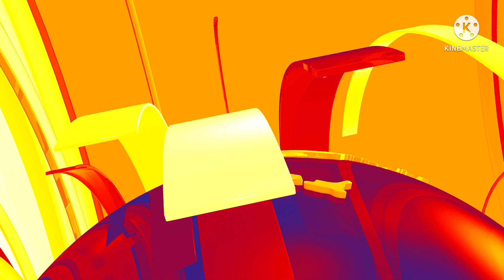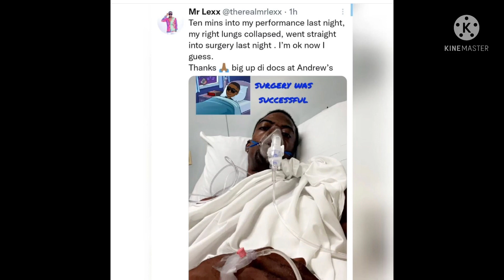BREAKING NEWS : MR LEXX IN HOSPITAL , OFTER LUNGS 🫁 COLLAPSE @DeeOfficial.. EXP@SED CASANOVA